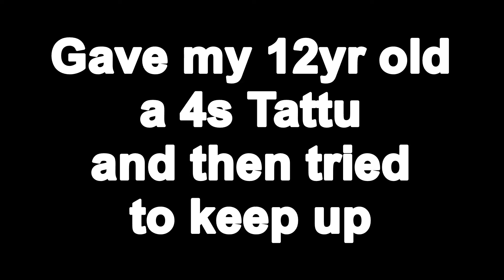12yr old on 4s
I gave Kyler his first Tattu (4s) at the age of 12.  Any good father would do the same thing.  In hindsight, I should have replaced his old Dal Bullnose props with some V2's first!

ZMR frame, 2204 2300kv motors, Dal Bullnose, Mobius (sucks in the dark) Tattu 4s, Diatone PDB, ZTW spider 18 amp esc's, Flysky 6 radio.